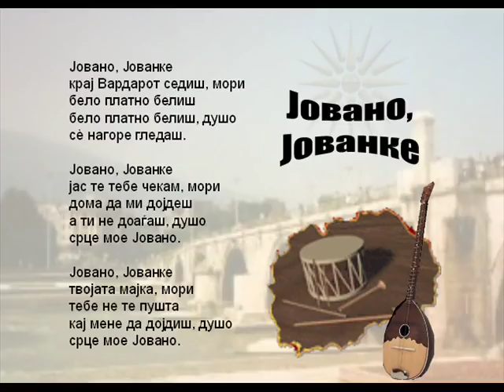Jovano Jovanke - Macedonian Song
Thanks!

Macedonian Folklore Song!

Извонреден пејач и композитор на песните, Александар Сариевски (Aleksandar Sarievski) e една од најголемите легенди на македонската музика. Роден во Галичник, средното образование го завршил во Скопје, кога и почнал да свири хармоника. Во 1946 година во Македонското радио ја снимил песната „А бре невесто око калешо", со што почнува неговата голема и исклучително богата музичка кариера.
Македонската култура и македонската музичка сцена му е благодарна на Александар кој беше човекот што ги премости океаните и на се` македонско во светот со децении му носеше врска со родниот крај, а на далечните народи најубедливо им говореше за трајноста на македонското име и богатството на неговата културна ризница.
Телеграма со изрази на искрено сочуство по повод смртта на Сариевски до неговото семејство упатил иминистерот за култура Благој Стефановски во која се вели дека „со смртта на овој доајен замина човекот, кој низ звукот на тапанот во „Тешкото", низ народната песна, низ целиот свој живот од Галичник до легендата ја опеваше душата и битот на македонскиот народ".